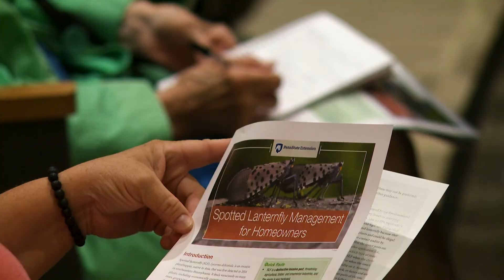Spotted Lanternfly Continues to Strike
Pa. state Representatives Pashinski, Malagari and Hanbidge came together to inform local citizens about the dangers of the Spotted Lanternfly and the importance of eliminating this invasive species.